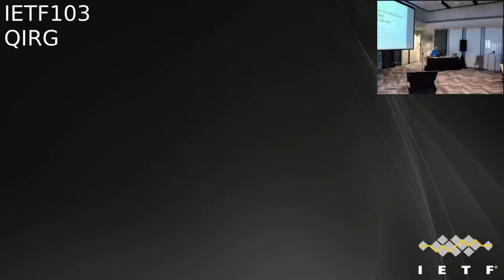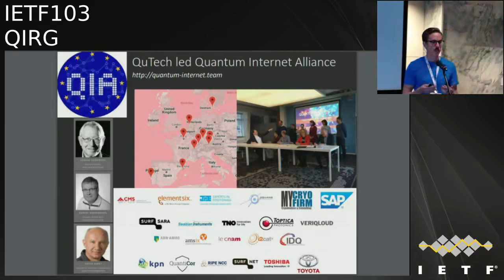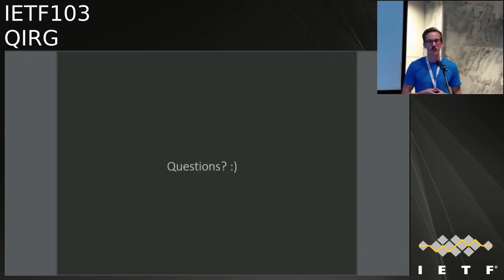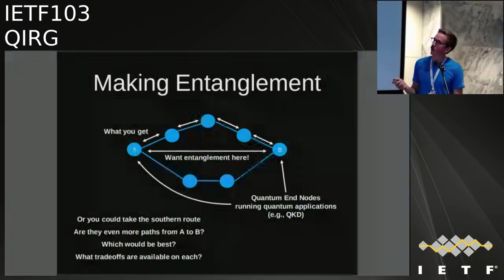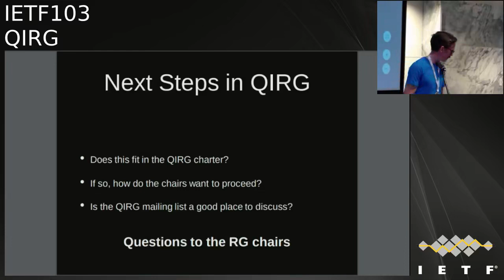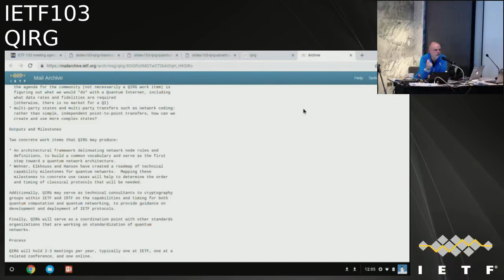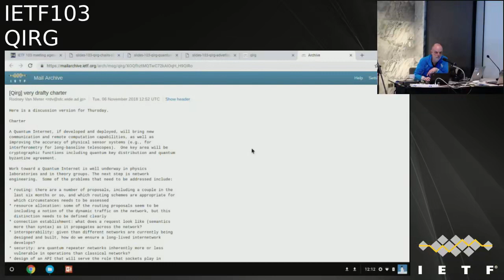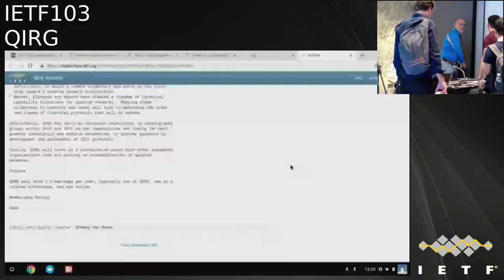QIRG 20181108 1120